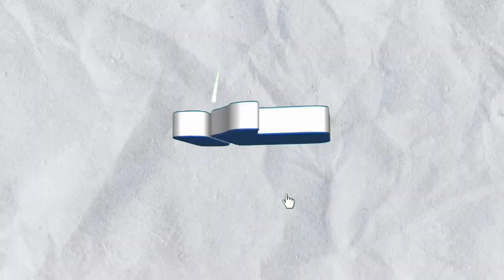مهنة لاعب فيفا FC 24 2️⃣0️⃣/سجلت سوبر هاتريك 🔥💪✔️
كارير مود FC 24 مهنة لاعب الحلقة عشرون سجلت سوبر هاتريك مع برشلونه 🔥✔️
في هذا الفيديو سنلعب الحلقه عشرون من سلسلة مهنة لاعب سجلت سوبر هاتريك مع برشلونه   ومباريات الدوري الإسباني ودوري أبطال أوروبا  فأتمنى لكم فرجه ممتعه للجميع لتنسوى ألاشتراك في قناتي أحبكم في الله
إنستغرام 👇
 الأندية العربية pes 21 mobaile